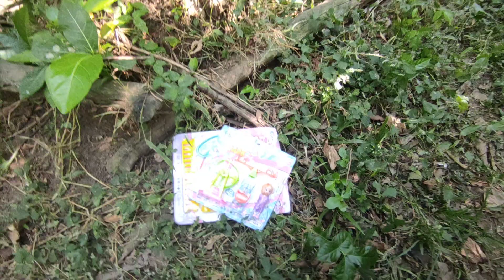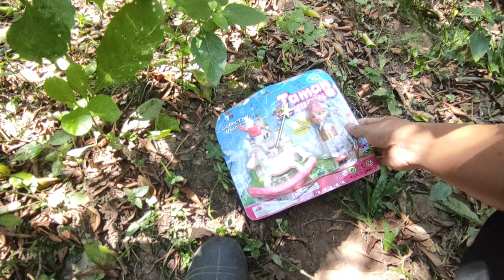Looking for ice cream cart toys, miniature food, selling ice cream, burgers, cooking toys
Mencari mainan gerobak es krim , miniatur makanan , jualan es krim , burger , mainan masak masakan आइसक्रीम कार्ट खिलौने, लघु भोजन, आइसक्रीम बेचना, बर्गर, खाना पकाने के खिलौने की तलाश में Looking for ice cream cart toys, miniature food, selling ice cream, burgers, cooking toys Procurando por brinquedos de carrinho de sorvete, comida em miniatura, vendendo sorvete, hambúrgueres, brinquedos de cozinha Ищу игрушки для мороженого, миниатюрные продукты, продажа мороженого, гамбургеры, игрушки для приготовления пищи アイスクリームカートのおもちゃ、ミニチュアフード、アイスクリームの販売、ハンバーガー、料理のおもちゃを探しています Buscando juguetes para carros de helado, comida en miniatura, vender helado, hamburguesas, juguetes para cocinar Auf der Suche nach Eiswagenspielzeug, Miniaturfutter, Verkauf von Eis, Burger, Kochspielzeug آئس کریم کارٹ کے کھلونے ، چھوٹے کھانے ، آئس کریم فروخت ، برگر ، کھانا پکانے کے کھلونے کی تلاش Tìm kiếm đồ chơi xe kem, thức ăn thu nhỏ, bán kem, bánh mì kẹp thịt, đồ chơi nấu ăn Dondurma arabası oyuncakları, minyatür yiyecekler, dondurma, hamburger satan, oyuncakları pişirme Naghahanap ng mga laruan ng cart ng sorbetes, maliit na pagkain, nagbebenta ng sorbetes, burger, mga laruan sa pagluluto À la recherche de jouets de chariot à crème glacée, de nourriture miniature, de vente de glace, de hamburgers, de jouets de cuisine 아이스크림 카트 장난감, 미니어처 음식, 아이스크림 판매, 햄버거, 요리 장난감 찾기 تبحث عن ألعاب عربة الآيس كريم ، والأطعمة المصغرة ، وبيع الآيس كريم ، والبرغر ، ولعب الطبخ Alla ricerca di giocattoli per carrello gelato, cibo in miniatura, vendita di gelati, hamburger, giocattoli per cucinare กำลังมองหาของเล่นรถเข็นไอศครีมอาหารขนาดเล็กขายไอศครีมเบอร์เกอร์ของเล่นทำอาหาร আইসক্রিম কার্টের খেলনা, ক্ষুদ্র খাবার, আইসক্রিম বিক্রি, বার্গার, রান্নার খেলনা খুঁজছেন